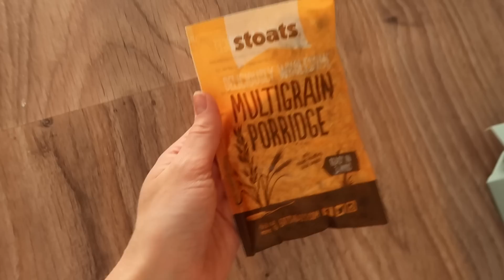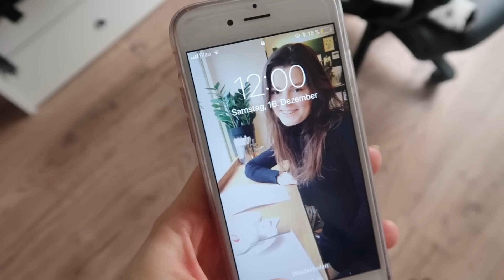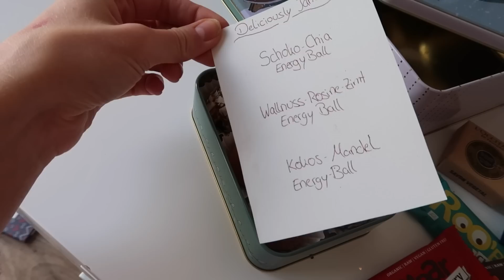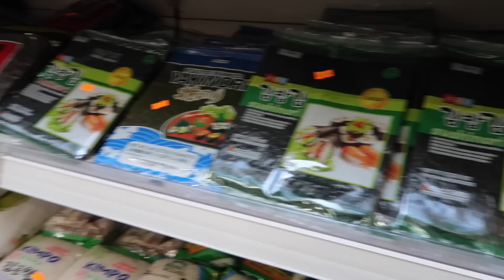ENERGY BALLS & ZWEITE BESCHERUNG | Vlogmas Day 16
Jeden Tag bis Weihnachten nehme ich euch im Dezember in meinem Leben mit. Wenn euch meine Videos gefallen lasst mir gerne ein Like und einen netten Kommentar da :))

▶ GESCHÄFTLICH

▶ AUSSTATTUNG